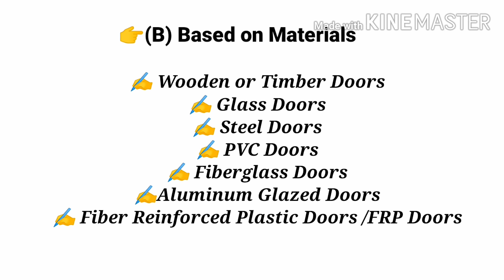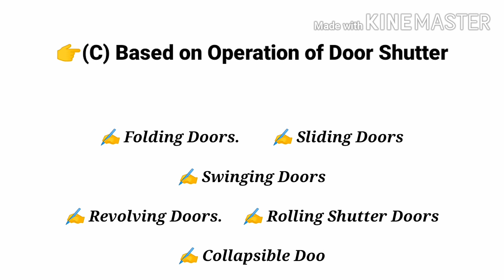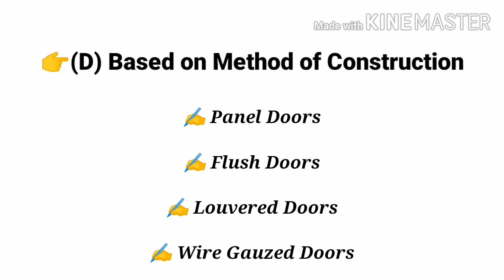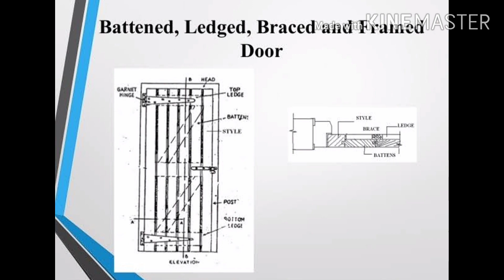DOOR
All about DOOR ..

A door's essential and primary purpose is to provide security by controlling access to the portal (doorway).

JOIN MY FACEBOOK GROUP - (SAJAYE ASHIYANA)